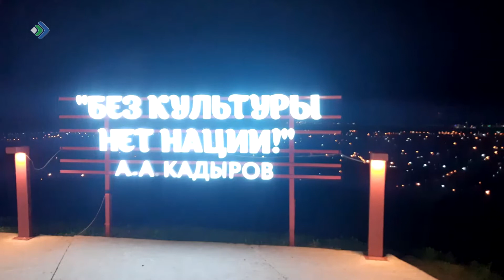Вочакыв. Алёна Сметанина. 28.09.21